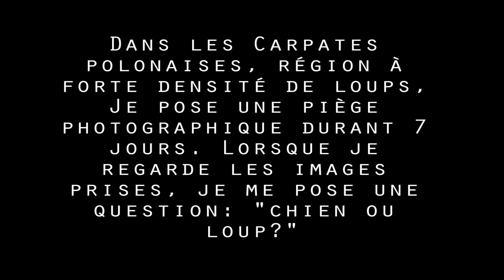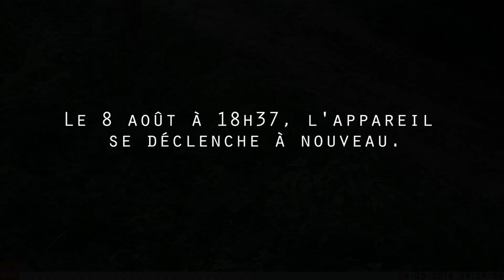Chien ou loup?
Voici des images prises au même endroit avec la même question: chien ou loup? A vous de choisir.